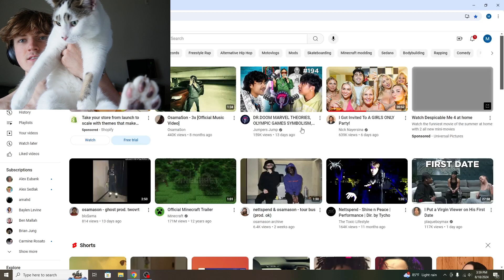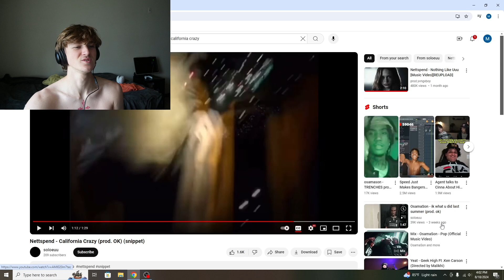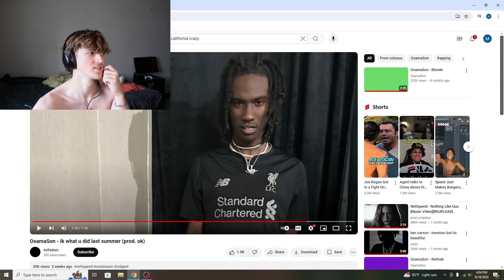California Crazy VS. IKWYDLS (Reaction)